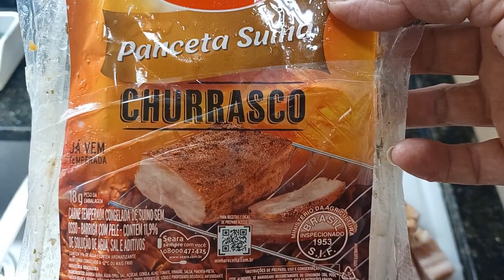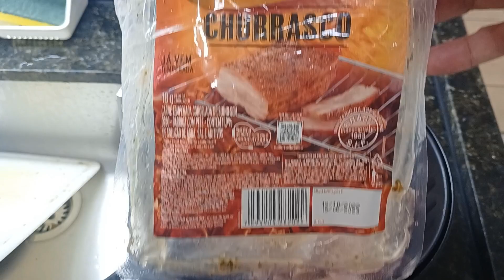PANCETA NA AIR FRYER | PANCETA SUÍNA TEMPERADA SEARA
Oi gente, tudo bem? No vídeo de hoje eu faço uma deliciosa panceta suína temperada Seara na Air Fryer, super fácil de preparar. Vem conferir!

👍🏻 Deixe o seu like nesse vídeo
➡️ Deixe um comentário legal sobre o conteúdo do vídeo